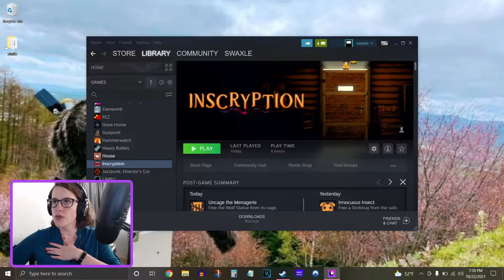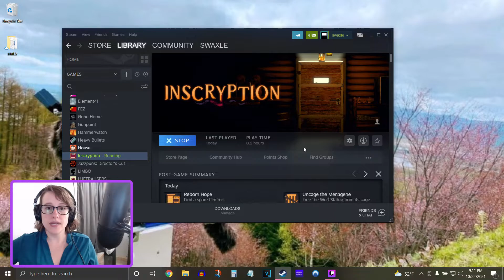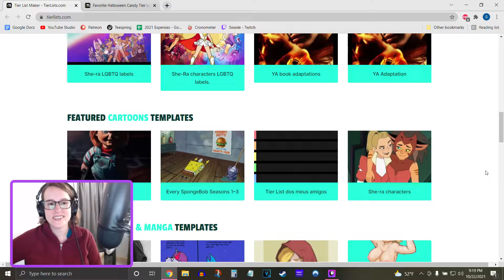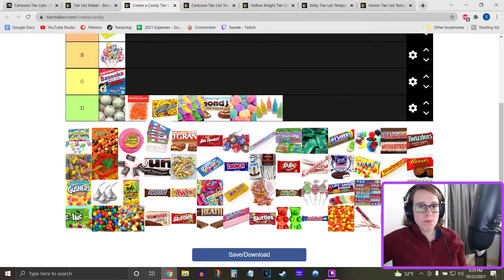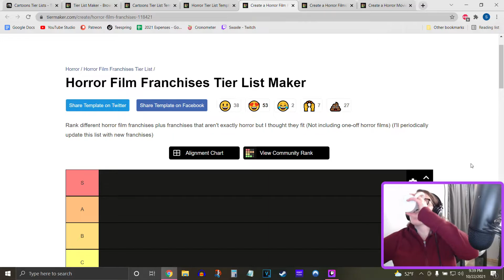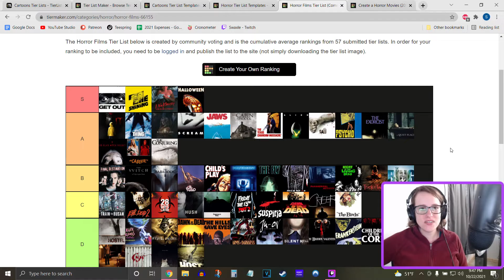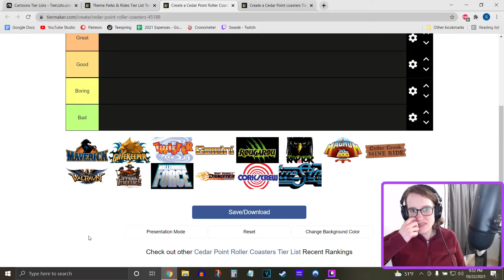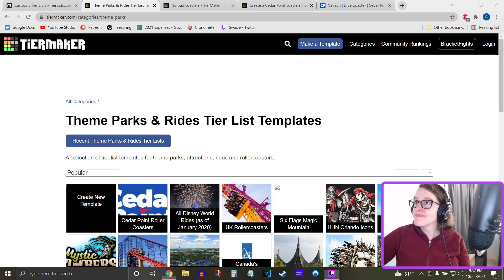Playing Inscryption + More Tier List Shenanigans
October 22, 2021 Stream